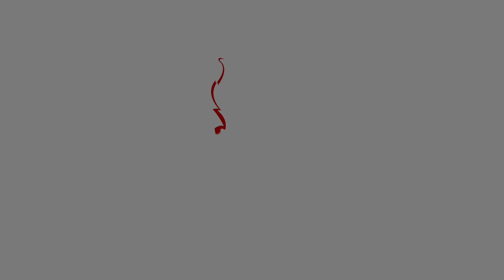Todos a bordo - Parte 25 | Pr. Gilberto Gutiérrez | 20/may/2021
Ten cuidado de mantenerte dentro de la voluntad de Dios